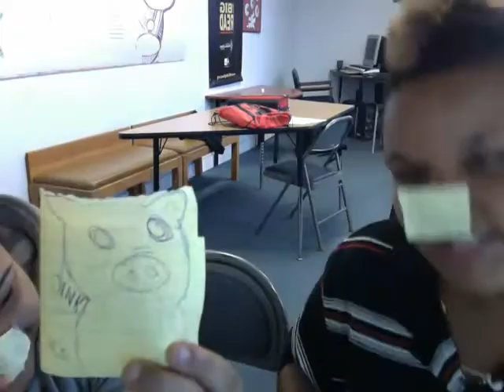the yannuh ana show: itty bitty piggy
bittyd